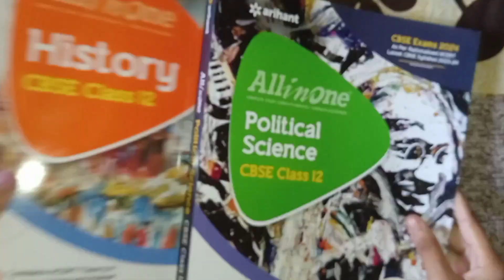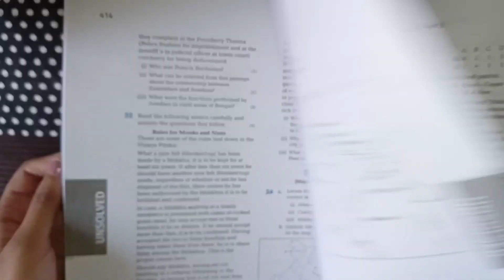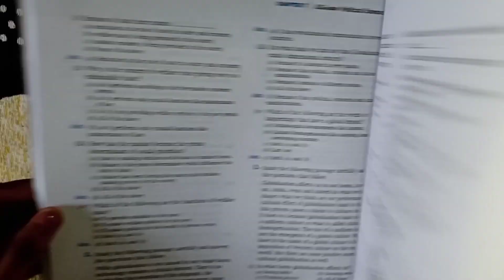ARIHANT all in one Book review 🤬 for *12th Grader*